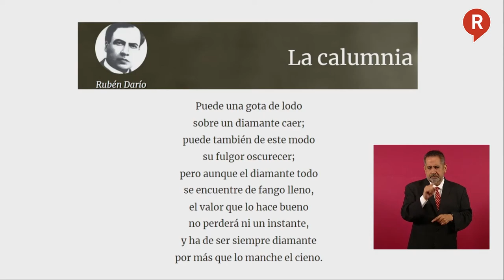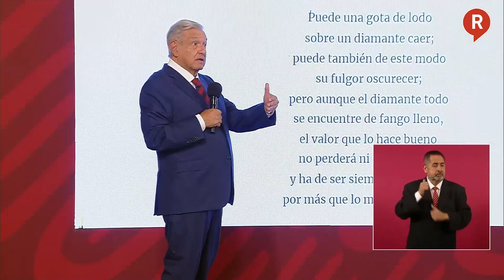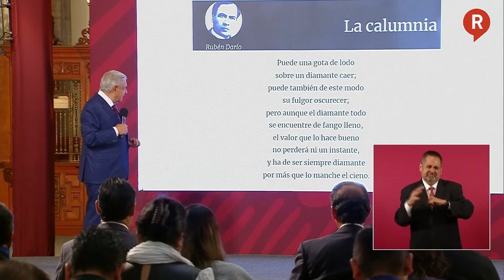¡TREMENDA EXHIBIDA A LOS MEDIOS! Presidente AMLO le dice a la prensa opositora unas cuantas verdades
Video El presidente López Obrador no se guardó nada y así exhibió a los medios que solo buscan tiznar al gobierno como es una tradición desde 2018. ¡Tómala!